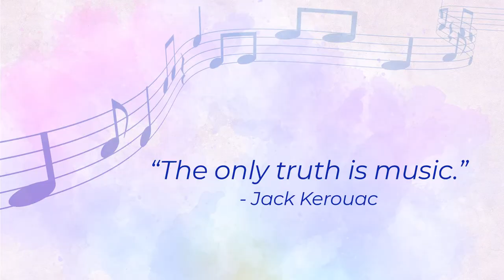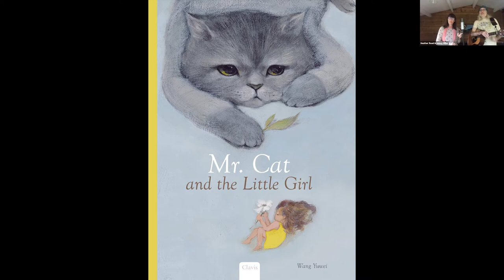The Power of Music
Never in history have we found it as important to turn to music as a medium to inspire us to action and hope. We are in the midst of rapid transformation as we deal with the climate crisis, mass disruption of key ecosystems and a global pandemic. These issues are interconnected so that by taking collective actions we can ensure positive solutions on all three fronts.

In a previous webinar, The Art and Science of Universal Consciousness, we learnt that ‘solutions are not found in the same level of consciousness that created the problems.’ Music can stimulate different forms of consciousness that can inspire us to think more creatively as demonstrated in the quote by the Maharishi.

In this webinar on the Power of Music, we are delighted to present two groups of musicians who specialize in presenting original songs and lyrics which encourage us to take these collective actions.

James Gordon has a remarkably diverse 40 year career releasing over 40 albums and touring extensively around the world. He has written a number of songs promoting the need to use the experience of the pandemic to transform the way we live in more sustainable ways. One of these songs is Moving Up To Awesome.

Heather Read and Jonny Miller are musicians who have composed music to deal with the global crises. They have formed a duo known as Peach & Quiet and will shortly release an album entitled Just Beyond the Shine, which encourages all of us to create a kinder and more sustainable world.